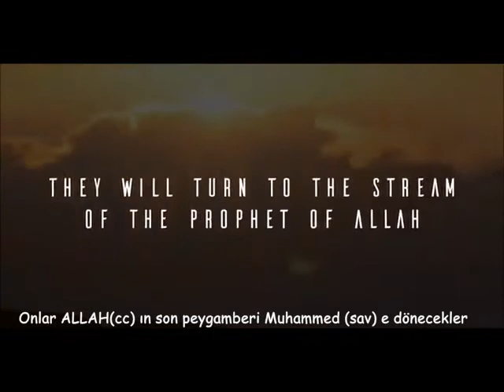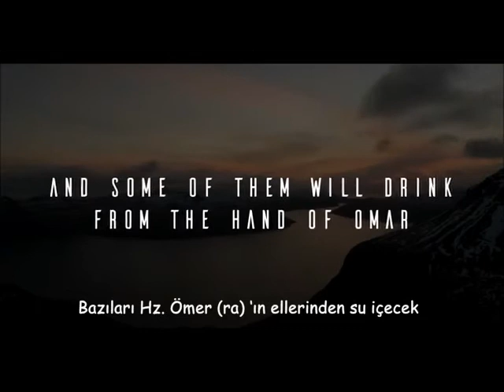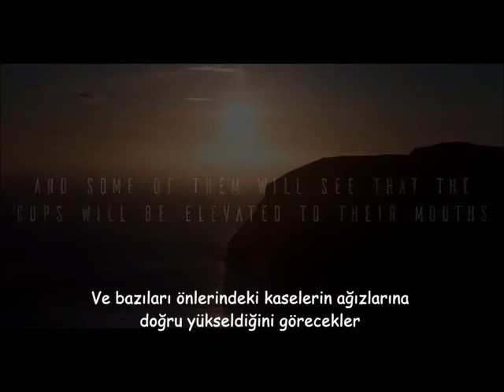Kiyamet günü kim size su verecek ? Aklınızdan hiç geçti mi? Abdelhamid Kishk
Bu şekilde hiç anlatılmamıştı,
Abdelhamid Kishk